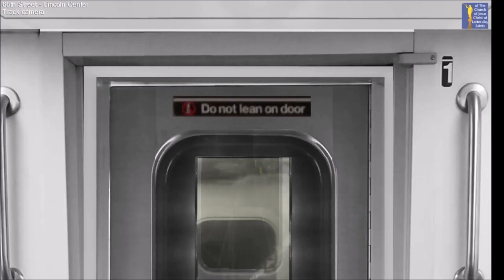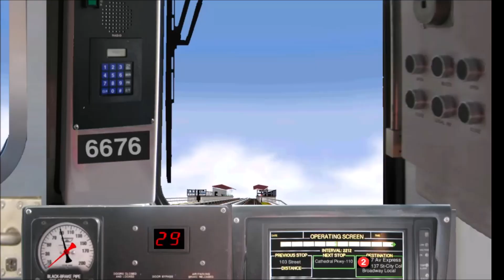OpenBVE Special: 2 Train To 137th Street-City College Via 7th Av Express/Broadway Local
Due to a signal malfuction at 125th Street, a 2 train terminates at 137th Street-City College via the 1 line.